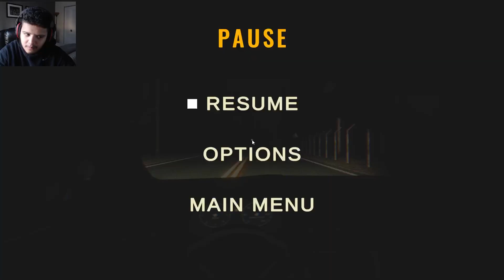DRIVING HOME THIS LATE WHAT CAN HAPPEN ..